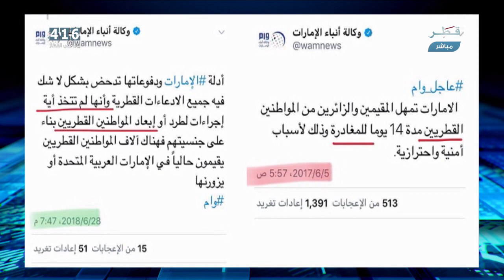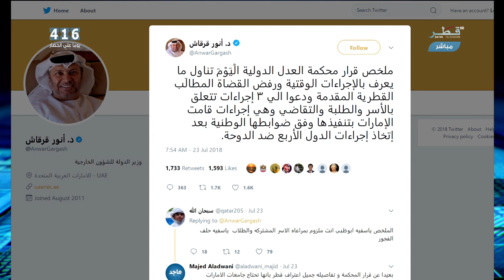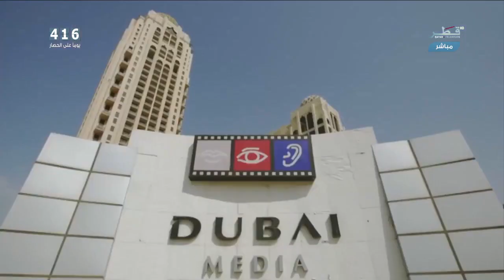عندما تبعثر محكمة العدل الدولية أوراق دول الحصار